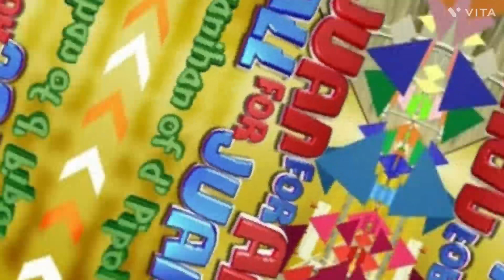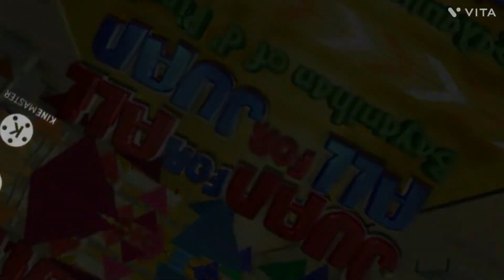Juan For All All For Juan Song (Original) (VITA) SPIN 1 (LEFT) EFFECT